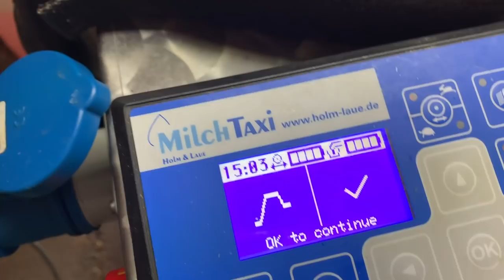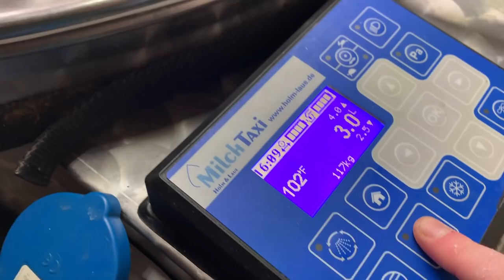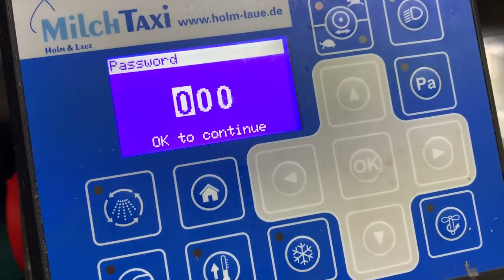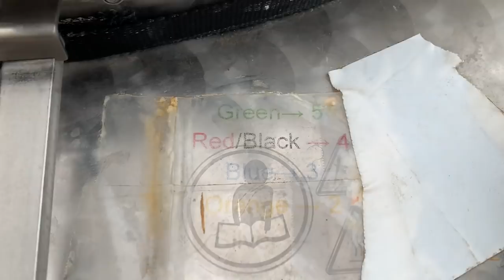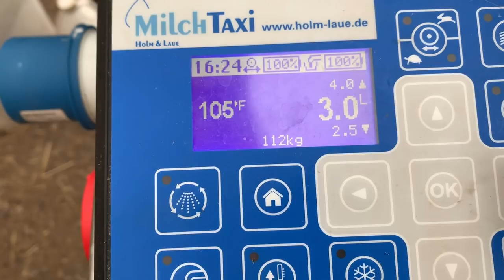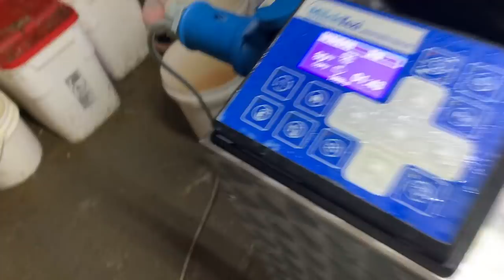MY THOUGHTS ON OUR MILK TAXI | ft. some pro pailtraining tips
Watch to see everything I love, and everything I don't love about Roger the milk taxi. So far, so good.